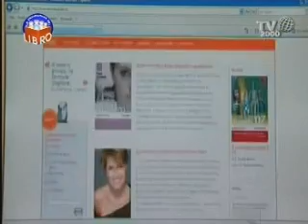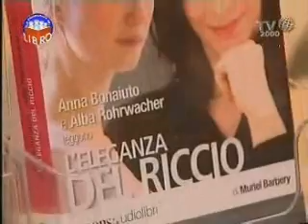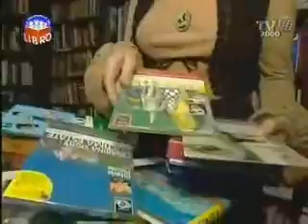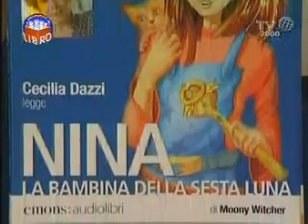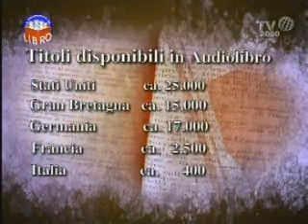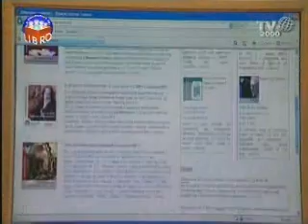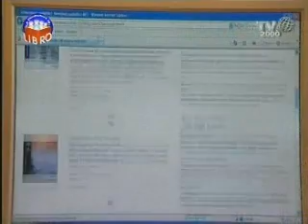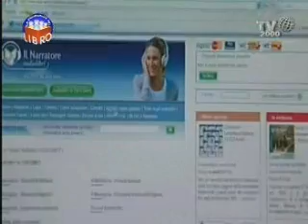Audiolibri: un incontro con Cecilia Dazzi ed esperti del settore